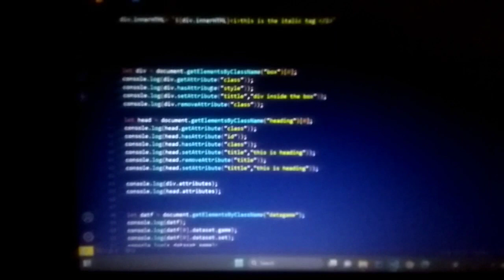dom manipulation part 2 || web development|| coding||programming